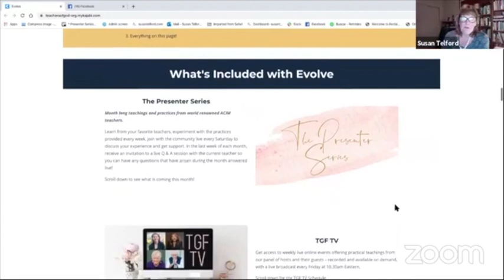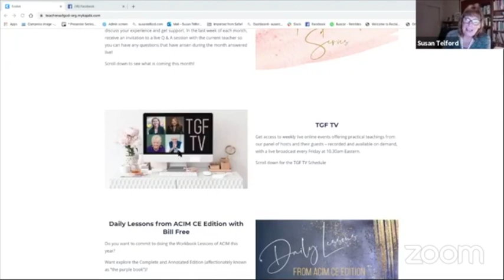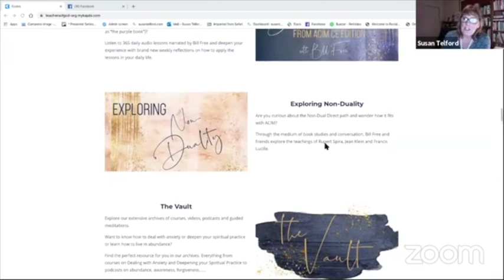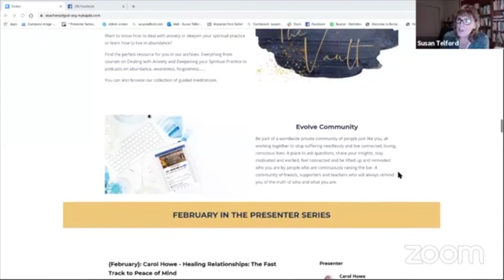The 12 Steps and ACIM with Susan Telford and Irene Tomkinson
Evolve FREE for the month of April!

What do The 12 Steps and A Course In Miracles teach us about trust, forgiveness and Spiritual awakening?

Irene Tomkinson, resident TGF TV Host, ACIM and 12 Steps teacher, and Teachers Of God Foundation's program director Susan Telford, speak about the similarities of these two Spiritual paths and how going within and connecting to our Higher Self leads us to surrender to the Spiritual path of freedom.

Irene shares her wisdom on the third Friday of each month on our interactive TGF TV, which is part of our Evolve Membership Program.

Evolve is your online and interactive Global hub for connecting, for joining, and for discovering your Spiritual truth.

Now, more than ever, it is important to have mighty companions to support you.